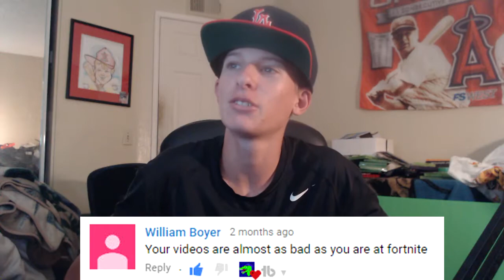YOU GUYS ARE SO NICE! (READING AWESOME COMMENTS)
YOU GUYS ARE THE NICEST PEOPLE OUT THERE! Today I bring out another reading comments video! Not just reading comments or mean comments, but the best comemnts I have ever gotten. They are awesome comments, super nice comments, and really cool comments. I love to record all three types of reading comments along with the Q&As and it really is a fun thing to do. Reading Comments on YouTube can be either cool or just mean. These are cool. I love everything you fans comment for me to read.